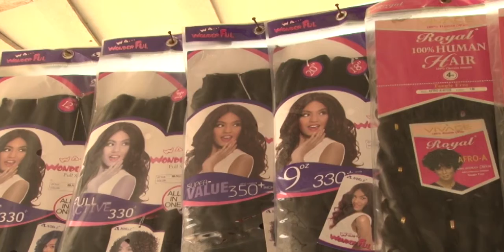THIS ONE TOO BE ISSUE?..2.....ETWEAA, WOAA HWE